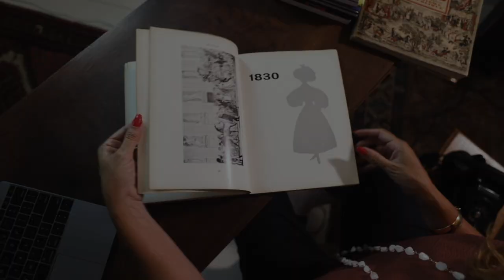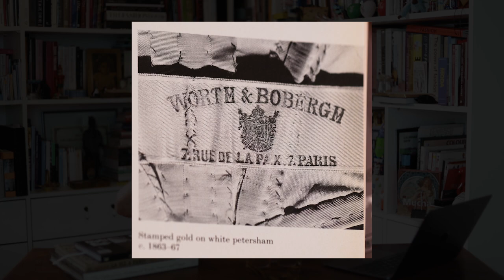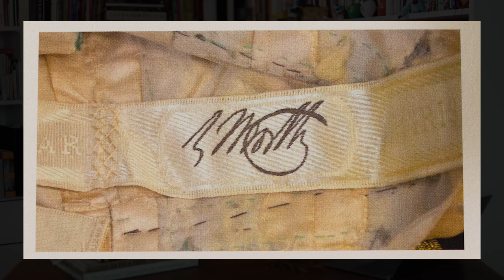O QUE É UMA GRIFE DE MODA? | DESCOMPLICANDO A MODA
Muitas pessoas querem saber a diferença entre Maison, Grife e Marca. Separei o conteúdo em três partes, e essa é a segunda parte: O que é uma Grife?